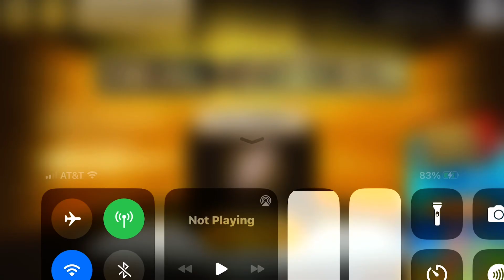Deal or No Deal App Game $1,000,000 Win!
Video for @sai.4589, @stickboigaming1361, @iPlayDealOrNoDeal, @fable9159, @ElizabethBrendaLo, & @ElijahWillis927